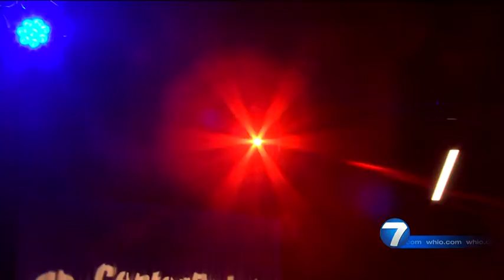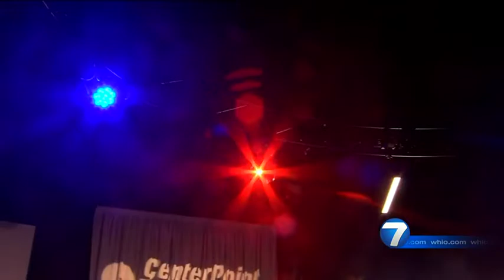Dayton Gets Real: Conversations with 5 Local Black Men | WHIO-TV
News Center 7 Anchor Letitia Perry sat down with five local Black men for an honest conversation about life and personal experiences. READ THE STORY

CONNECT WITH WHIO-TV Channel 7:
Follow WHIO-TV Channel 7 on TWITTER